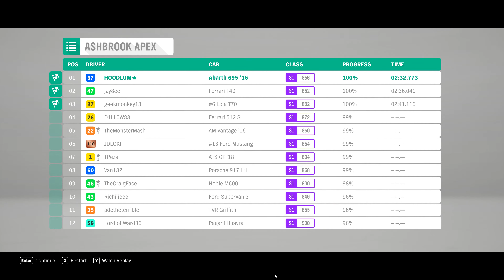670 HP Fiat Abarth BIPOSTO 2016 - Forza Horizon 4 Gameplay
Fiat Abarth

Fitted with a 190 HP, 1.4 T-Jet engine, the 997 kg Abarth 695 biposto has the best power-to-weight ratio in its category (5.2) and offers acceleration from 0 to 100kmph in just 5.9 seconds. The 695 biposto will be the official car of the sixteenth edition of the "Gumball 3000" rally.